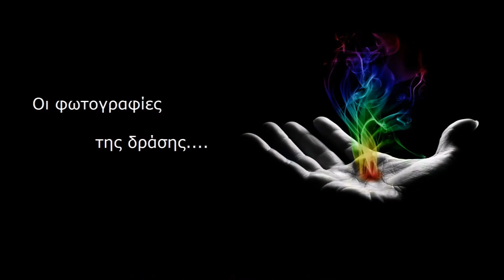ΔΡΑΣΕΙΣ Φ.Δ._ΕΘΕΛΟΝΤΙΣΜΟΣ_YOUTH CAMP μέρος 5ο - 2014